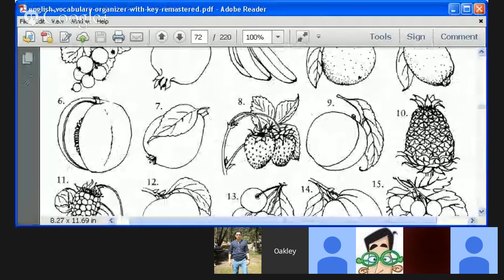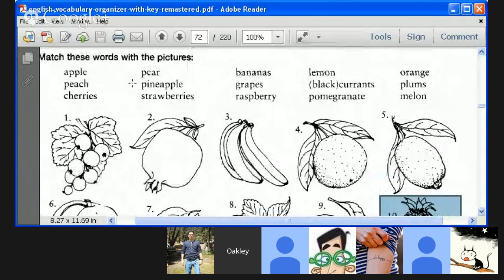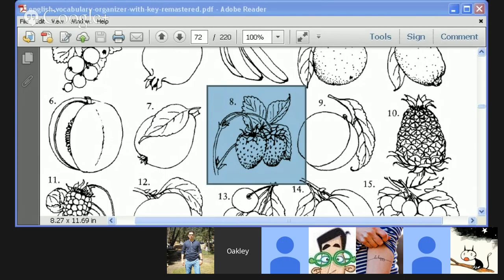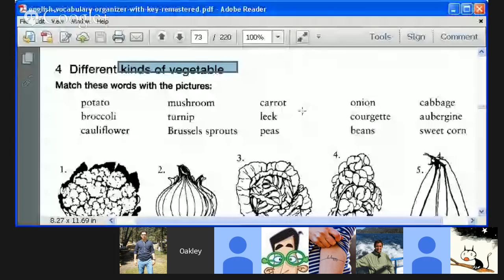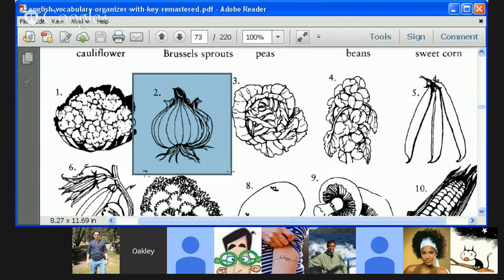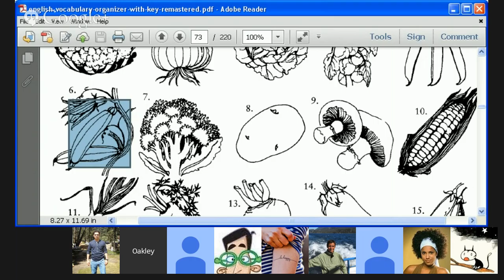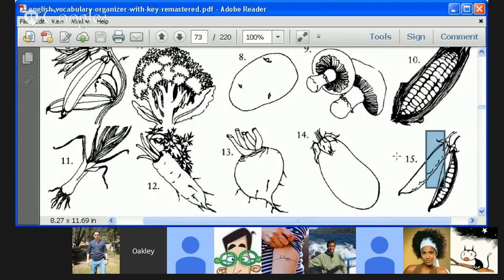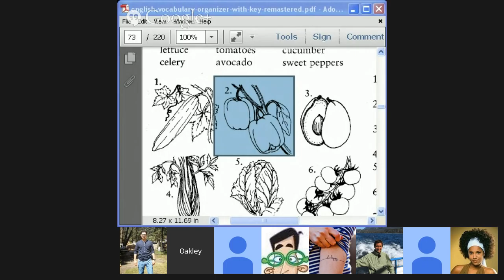Basic Food Vocabulary - Fruits and Vegetables